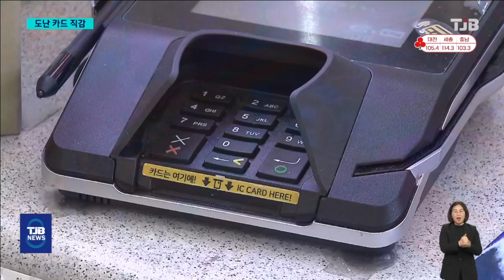"당신 신용카드 맞아?"..범인 잡은 '형사의 촉'｜ TJB 대전·세종·충남뉴스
【 앵커멘트 】

길에서 주운 신용카드로
편의점에서 담배를 사려던
40대 남성이 한 형사의
남다른 눈썰미로
현장에서 검거됐습니다.

마침 편의점을 찾았던 18년 경력의 베테랑
형사가 다른 사람의 카드인 걸 알아채
격렬한 몸싸움을 벌인 끝에
범인을 붙잡았습니다.